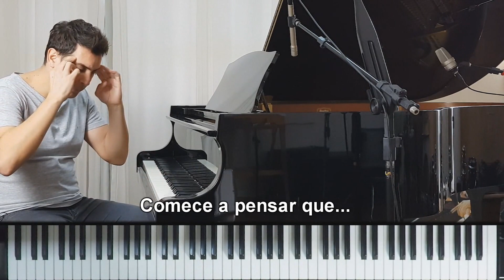FRÍGIO PARA DOMINANTE - ESCALA ACORDE | MATEUS GONSALES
Fala galera! Para sair do trivial, pense que Escalas são SONORIDADES.

Eu venho dizendo há algum tempo, que Escala/Acorde é uma ferramenta que nos traz muitas sonoridades interessantes, algumas delas a gente até costuma achar que não vão dar certo. Rsrsrsrs.

Em uma das miniaulas anteriores eu citei a Escala Frígia ou Modo Grego Frígio, nesta miniaula, quero explicar um pouco melhor sobre.

Espero que gostem e vemos de Escala/Acorde.

Grande abraço
Valeu !! !!!